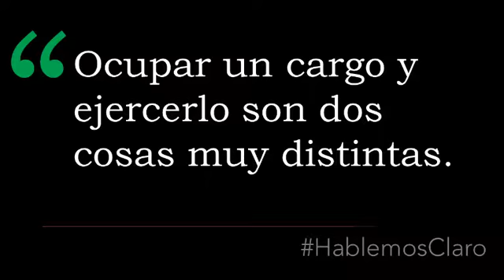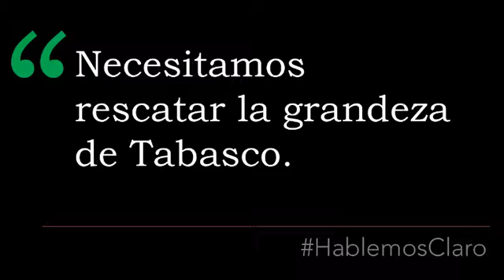Hija del ex gobernador Mario Trujillo busca reivindicar al PRI en Tabasco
Gina Trujillo, como se le conoce popularmente, es una política distinta, para algunos demasiada seria y le atribuyen por eso poco trato popular, cosa que se desmiente con la buena acogida que recibió su pronunciamiento de que quiere no ser gobernadora ni llegar al cargo, sino estar en condiciones de utilizar todas las herramientas que da el poder, para transformar la situación de Tabasco, un estado con la peor crisis económica y de inseguridad de todo el país.